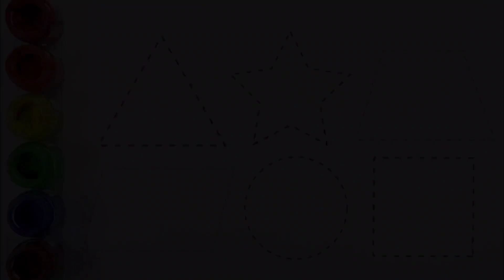Shapes drawing for kids, Learn 2d shapes, colors for toddlers | Preschool Learning,Educational video